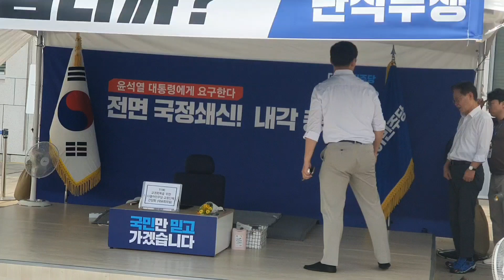단식11일차-A]이재명대표 힘내라